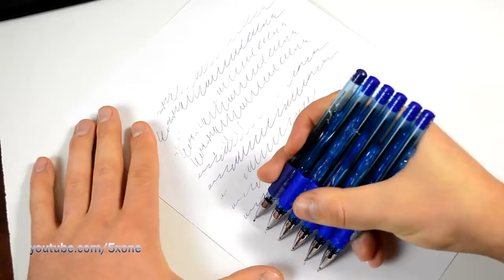08 5 Life Hacks for Pen YOU SHOULD KNOW